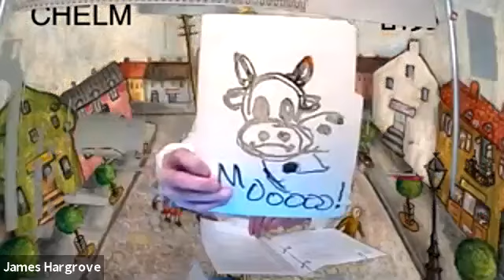B'nai Shalom Presented (on 9-12-2020) "The Wise Men of Chelm"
Special Cast:
Carol and Jerry Golub
Anne and Al Spring
Jeff and Sherry Kirschenbaum
Jim Hargrove
Bernie Reger
Seth Saltzman
Rabbi Tobin